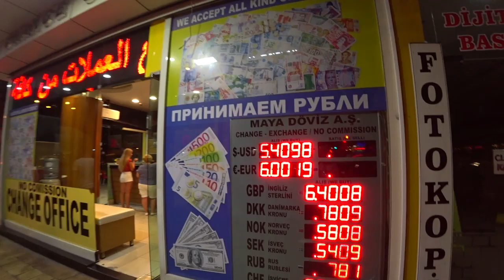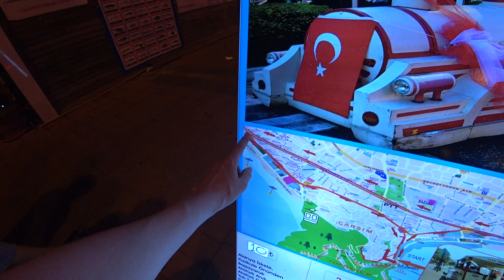Турция: Курс валюты в Аланье. Вечерний город. Толпы туристов и набережная